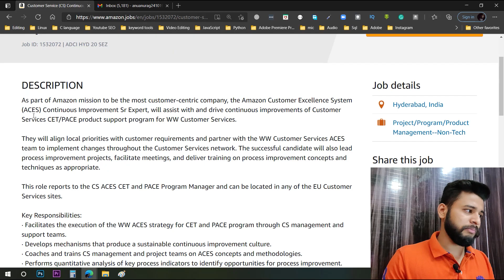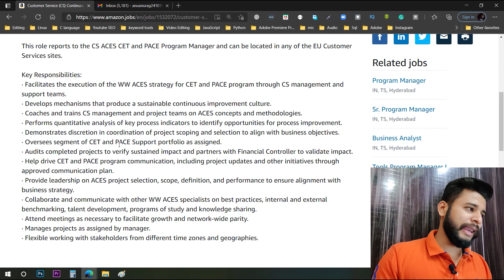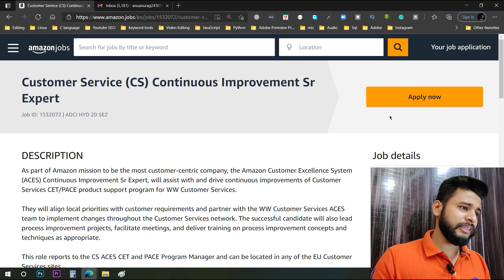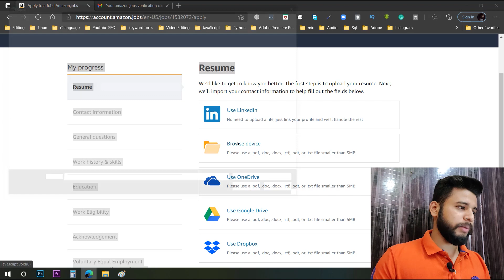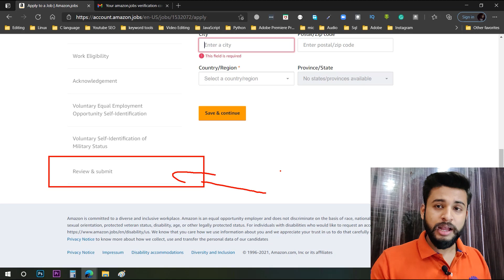🔴 Amazon Recruitment Process for Freshers 2021 | Work From Home Jobs NO Experience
amazon recruitment process for freshers 2021,
amazon job vacancy 2020,
work from home amazon jobs,
amazon jobs,